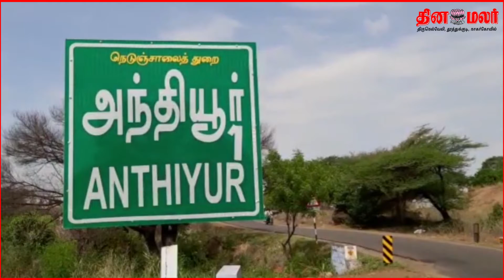கிணற்றில் விழுந்த காட்டு பன்றிகளை தீயணைப்பு துறையினர் உயிருடன் மீட்டு காட்டுக்குள் விட்டனர்